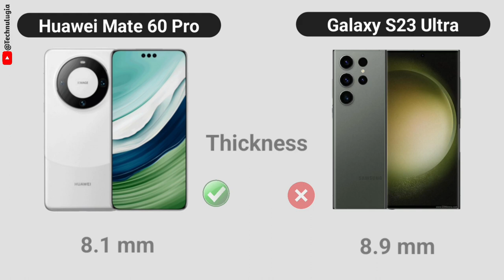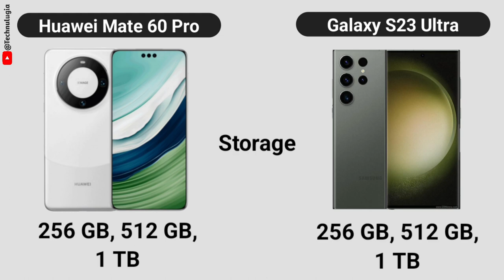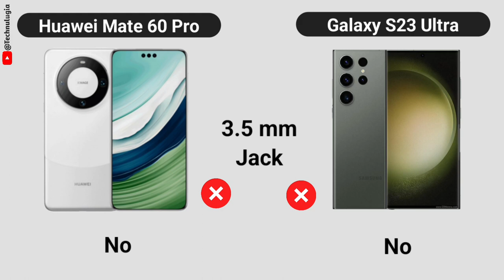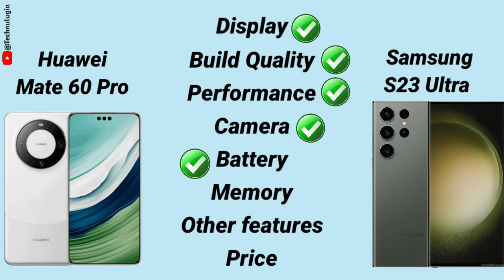Huawei Mate 60 Pro vs Samsung S23 Ultra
Huawei Mate 60 Pro vs Huawei Mate P60 Pro
Mate 60 Pro vs P60 Pro
Huawei Mate 60 Pro vs p60 Pro
Huawei P60 Pro vs Huawei Mate 60 Pro
Huawei Mate 60 Pro first Impression
Huawei Mate 60 Pro specs
huawei
huawei mate 60
huawei mate 60 pro news
huawei mate 60 pro - live look !
samsung,s23 ultra
samsung s23 ultra review
samsung galaxy
galaxy
galaxy s23
samsung s23